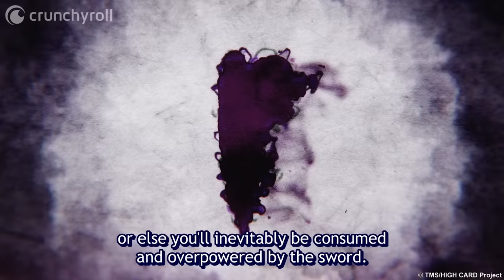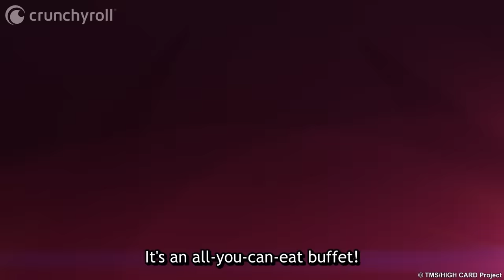Once She Draws Her Sword She Goes Berserk | HIGH CARD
Ep 4: Once Wendy draws her sword she loses control!